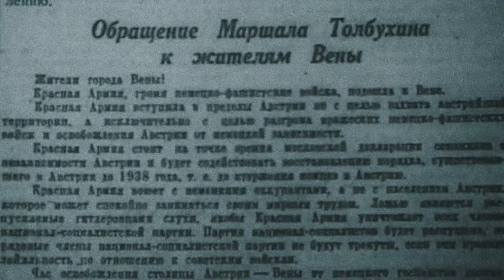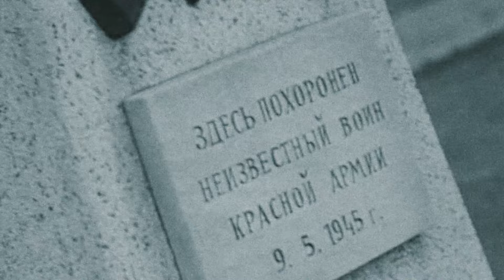Моя война. Освобождение Европы. Недружественные страны.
В данном фильме охвачен период освобождения Рабоче-крестьянской Красной армией стран Европы: Румынии, Болгарии, Венгрии и Австрии. Представлены самые разные воспоминания ветеранов Великой отечественной войны: подробные и фрагментарные, эмоциональные и спокойные, трагические и радостные. Все они уникальны и показывают настоящую картину тех событий. Например, в, казалось бы, враждебной Болгарии, население встречало наших воинов искренно по-братски.